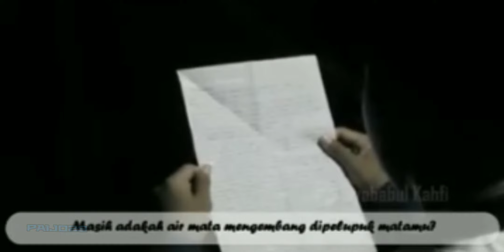SEPUCUK SURAT DARI IBU DAN BAPAK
ini adalah salah satu bentuk kepedulian terhadap Santri Indonesia yang di tetapkan oleh para ulama besar di Indonesia dan telah di tetapkan pada tanggal 22 Oktober adalah sebagai Hari Santri Nasional atau hari Santri Indonesia, inilah salah satu kisah haru seorang ibu dan bapak yang menitipkan anaknya ke pondok pesantren di salah satu pondok pesantren ternama di wilayah Nusantara.